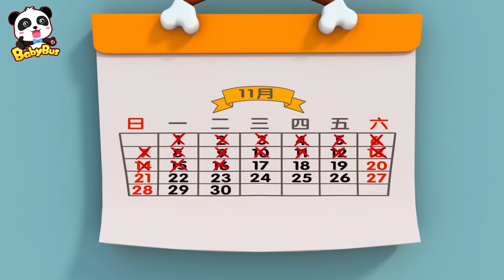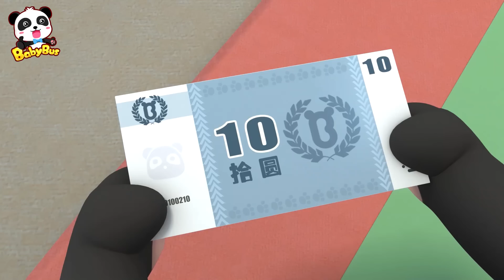Chú thỏ con của Kiki | Kiki và những người bạn | Hoạt hình thiếu nhi vui nhộn | BabyBus